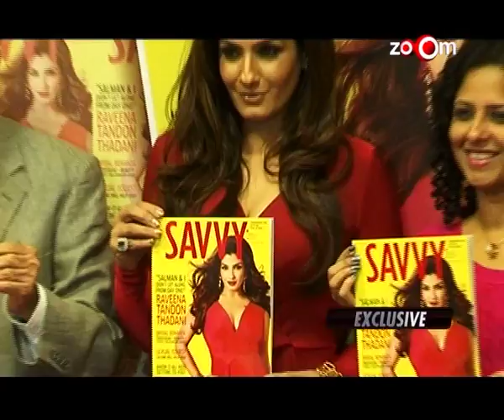Raveena Tandon's role chopped from Bombay Velvet! | Bollywood News